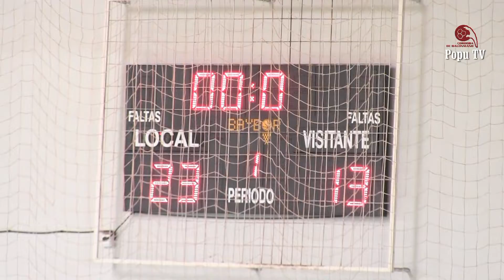DAFISA CÓRDOBA BM vs BM AGUILAR PROCERAN INFANTIL MASCULINO 06-11-21.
Resumen del partido de la liga provincial de balonmano infantil masculino disputado el 06-11-21 en el pabellón de Fátima (Córdoba) entre los equipos DAFISA CÓRDOBA BM y BM AGUILAR PROCERÁN y que finalizó con el resultado de 23-13.